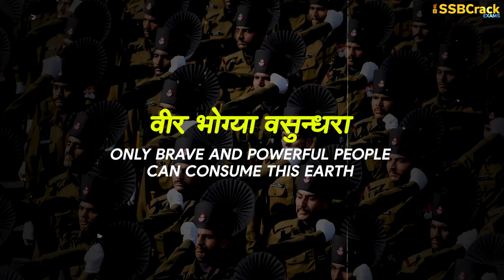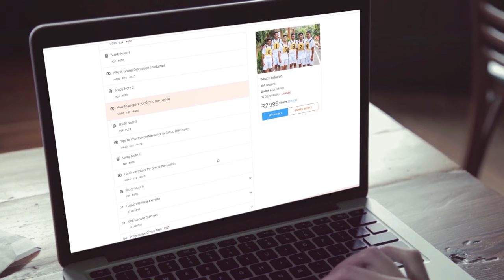Rajputana Rifles and Rajput Regiment - What is the Difference?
🔻 Best Books:
📚 SSB Book
📚 Psychology Book
📚 OIR Test
📚 SSB Workbook

The Rajputana Rifles and the Rajput Regiment are both prestigious infantry regiments in the Indian Army, but they have distinct histories, traditions, and origins. Here's a brief differentiation between the two:

Rajputana Rifles: It is the oldest rifle regiment of the Indian Army, tracing its origins back to 1775. The name "Rajputana Rifles" comes from the Rajputana region, which corresponds to present-day Rajasthan. The regiment has played a role in numerous campaigns and wars for India, from the colonial era to post-independence conflicts.

Rajput Regiment: Founded in 1947 after the independence of India, this regiment primarily consists of Rajput soldiers. The Rajputs have a long history of martial tradition, and this regiment continues that legacy in the Indian Army. Though younger than the Rajputana Rifles, the Rajput Regiment has its own storied history of service to the nation.